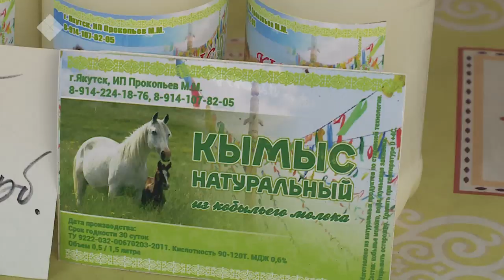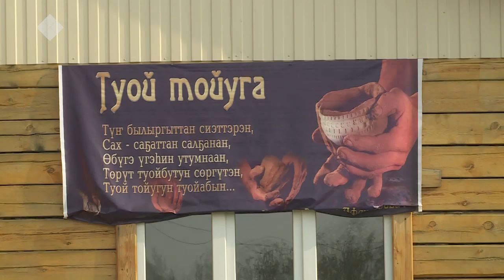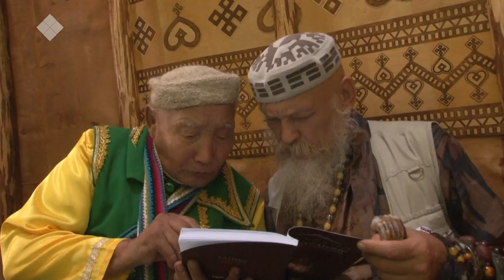«Аал Луук Мас»: Ысыах Олонхо в долине Эҥсиэли (16.10.19)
Ысыах Олонхо в долине Энсиэли